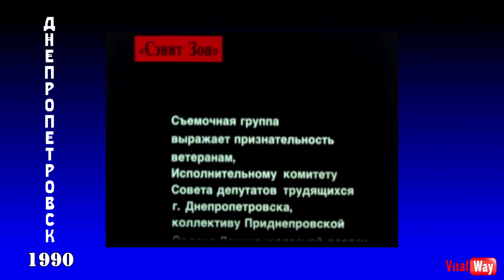Вокзальная площадь Днепропетровска 1990 год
Днепропетровск 1990 год, вокзальная площадь. фильм Санитарная зона. Свою благодарность вы можете отправить на карту ПриватБанка 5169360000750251 Фейсбук группа
Сейчас свою благодарность за мой труд вы можете отправить на карту ПриватБанка 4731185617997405